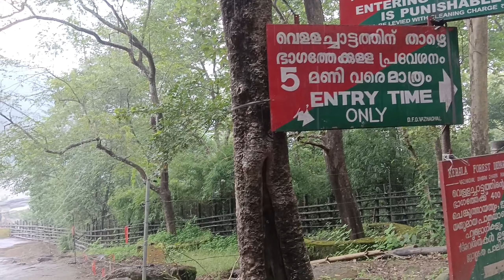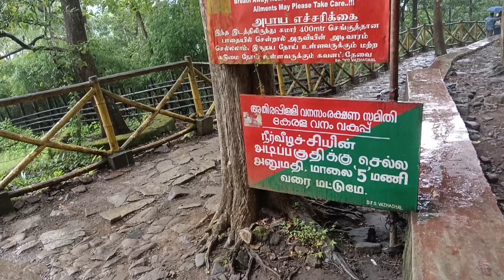EPI. 33 Athirappilly Water Falls |Pariyaram Thrissur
Athirappilly Water Falls  Pariyaram Districts Thrissur